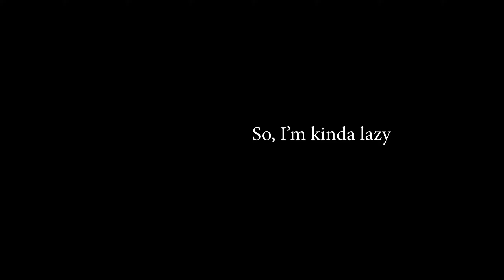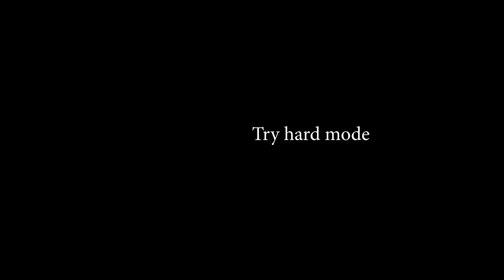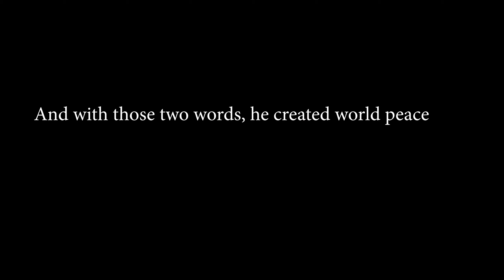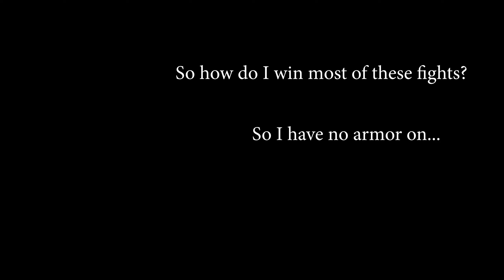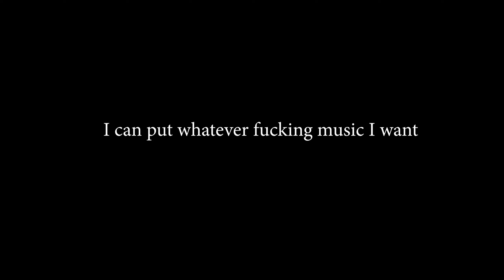Pumped Up Kicks | Mordhau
All the other players with the diamond swords, you better sprint, better jump, faster than my arrows.

We can't get demonetized if we aren't monetized...right?

1st Track: "Days Like These"

2nd Track: "And So It Begins"